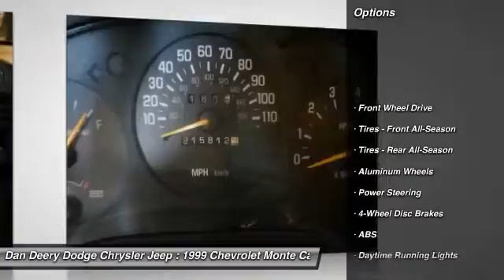1999 Chevrolet Monte Carlo Waterloo Iowa U21976A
1999 Chevrolet Monte Carlo Z24 - $2950

Don't miss this 1999 Chevrolet Monte Carlo. Make a great choice today with this must-have vehicle. Learn more about this vehicle by contacting the dealership today and complete your driving dreams.